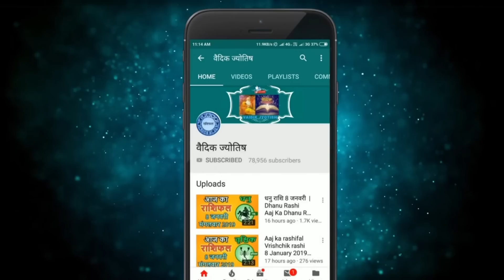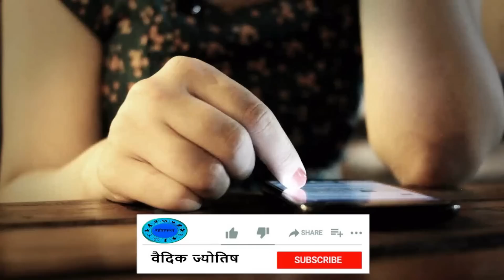तुला राशि 9 मई मंगलवार | Aaj Ka Tula Rashifal | Tula Rashi 9 May 2023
@वैदिक ज्योतिष
9 May tula rashi
tula rashiMay 2023
Dainik Rashifal,Horoscope,Astrology
9  मई  तुला राशि
आज का राशिफल तुला राशि
तुला राशिफल